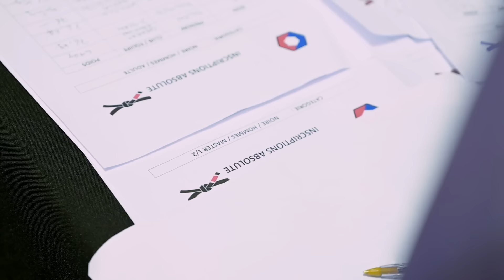Abdoul Abdouraguimov vs TOUT LE MONDE (documentaire)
Nous avons pu suivre Abdoul Abdouraguimov lors des championnats de France de JJB. (↓ déroulez la description ↓ )